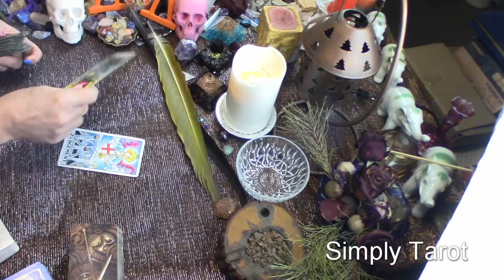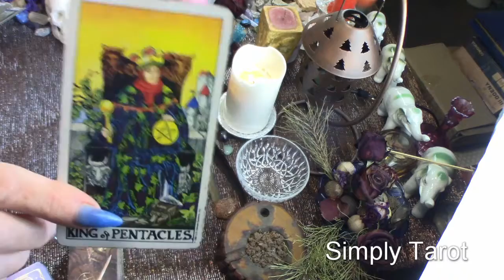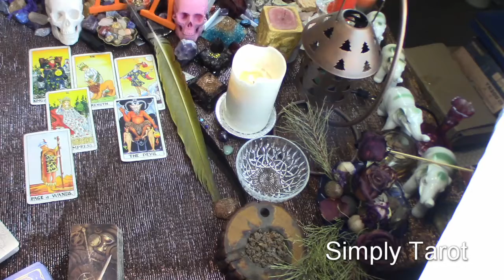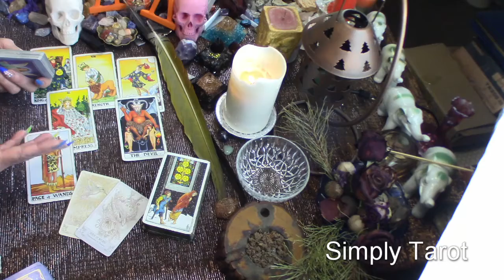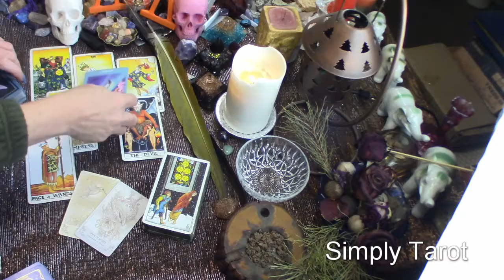Leo look at what need to change and break any patterns! The ball is in your court!